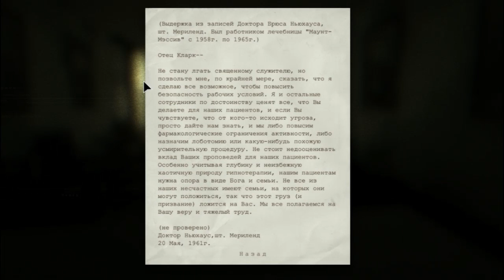Строим завод кирпичей в OutLast: Whistleblower, Каннибал (2).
С пилой гоняется за мной!

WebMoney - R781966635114